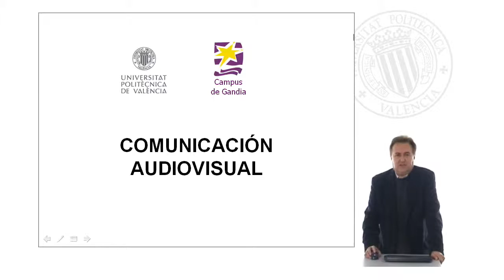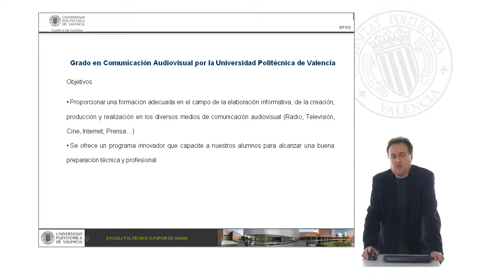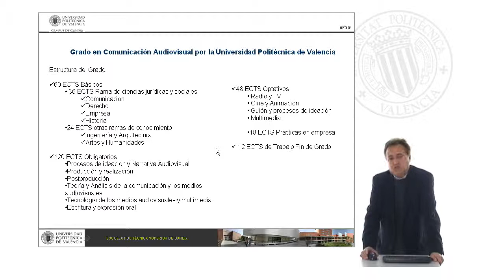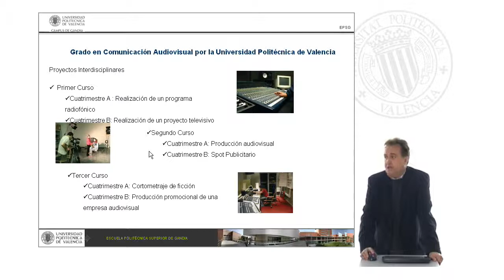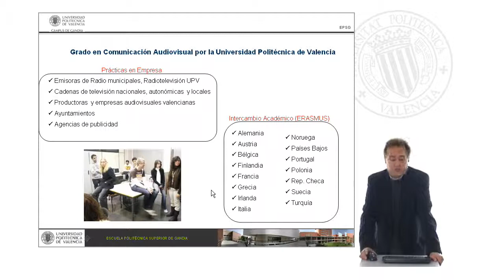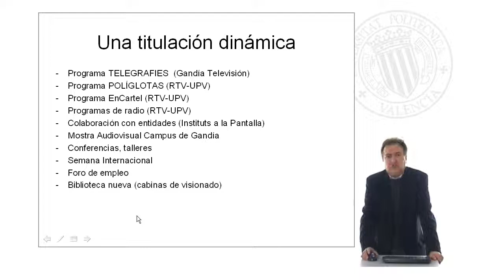Grado en Comunicación Audiovisual | 9/29 | UPV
Título: Grado en Comunicación Audiovisual

Descripción automática: En este video, el Subdirector del grado en Comunicación Audiovisual en la universidad presenta la titulación y su enfoque práctico. Explica que el objetivo principal es ofrecer una formación completa a los estudiantes en el ámbito de la comunicación visual, asegurando la creatividad y la competencia en producción y realización para diferentes medios.

Se destaca el carácter innovador de la titulación en la ciudad, que fue una de las primeras en adaptarse al espacio educativo europeo, empleando estrategias interactivas y facilitando la participación activa del alumno. El programa aboga por una formación principalmente práctica, con el fin de capacitar a los estudiantes para el mercado laboral.

El grado se estructura en créditos ECTS, divididos en materias obligatorias y optativas, con itinerarios especializados como radio y televisión, cine y animación, guion, y procesos de ideación y multimedia. Se incluyen prácticas en empresas, beneficio de alianzas establecidas con diversas entidades, y finaliza con un Trabajo de Fin de Grado práctico.

Además, se fomenta la realización de proyectos desde el primer curso y se promueven intercambios académicos internacionales. Para concluir, invita a visitar su página web para obtener más información.

Autor/a: Fores Lopez Antonio

Curso: Este vídeo es el 9/29 del curso Estudios de Grado | Universitat Politècnica de València (UPV).